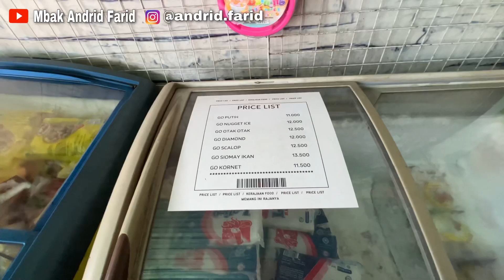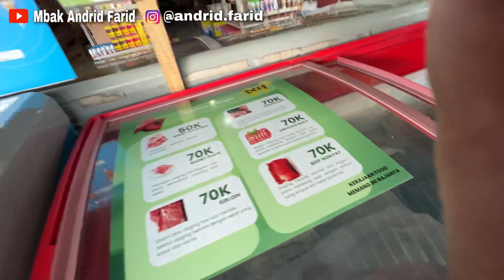DAILY VLOG || BELANJA SOSIS || MBAK ANDRID FARID